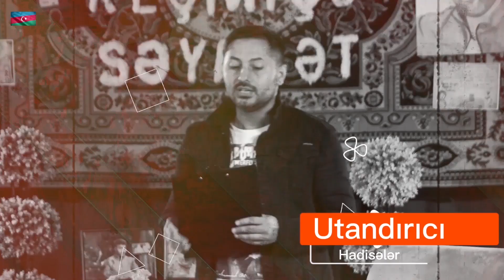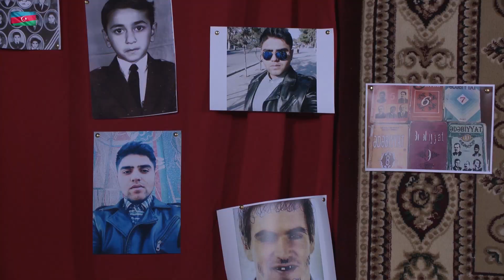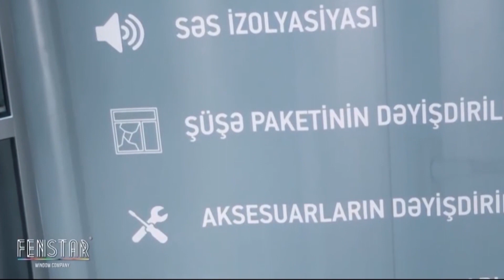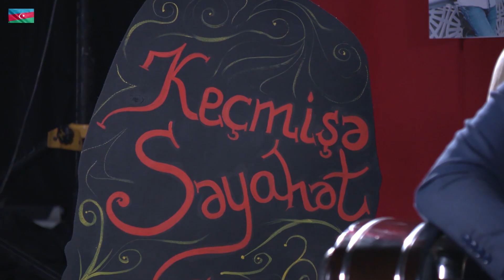Amin Musayev #2| Keçmişə səyahət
🔘Təşkilatı dəstək: Gold qayalı